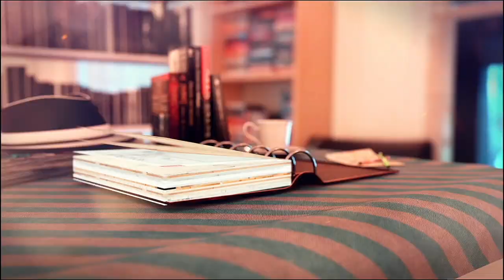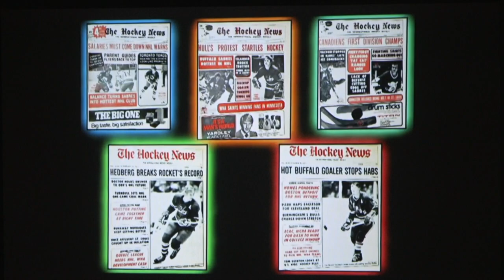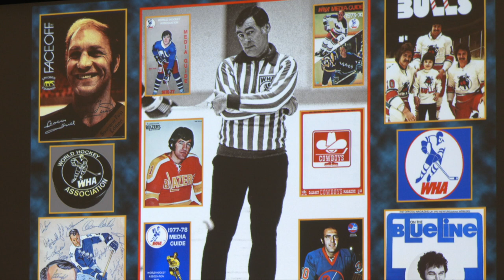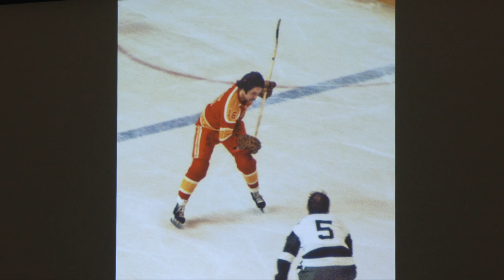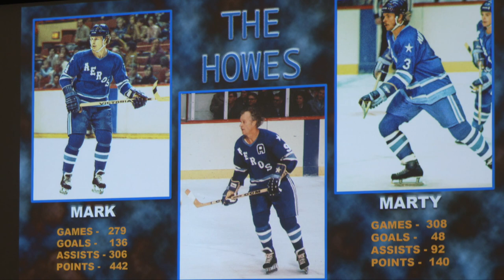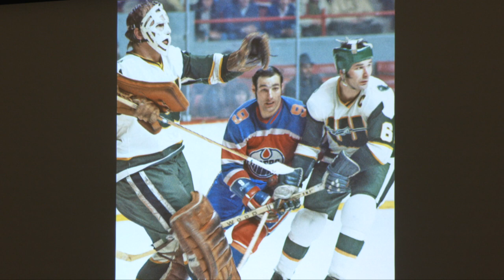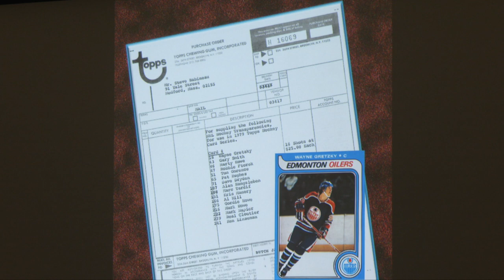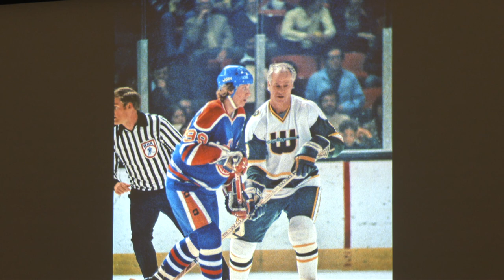TPL: An Evening with Legendary Boston Bruins Photographer Steve Babineau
Steve Babineau has previously served as team photographer for the Boston Red Sox and Boston Celtics, in addition to the Boston Bruins. He also serves as campus sports photographer for UMass Lowell and Boston University, and has photographed countless concerts and special events at the Boston Garden. His decades of work and involvement as an employee, contractor and fan have paid off in diamonds. Since 2007, Babineau has earned championship rings with all five aforementioned organizations he works for. No other photographer in North America has accomplished this. His work photographing the NHL was singled out by the league in 2007 when it acquired his collection of 350,000 images. His images have appeared in countless magazines, yearbooks, sports cards and promotional items through the years. Babineau is the author of three books -- Black and Gold: Four Decades of the Boston Bruins in Photographs; The Hometown Team: Four Decades of Boston Red Sox Photography; and -- most recently -- Behind the Lens: The World Hockey Association 50 Years Later.